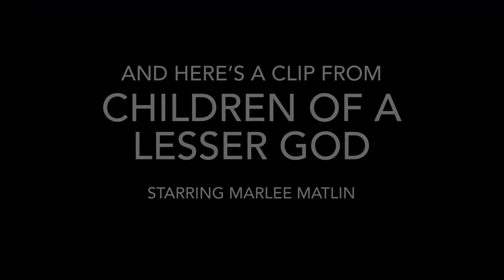Marlee Matlin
Marlee Matlin: Actress